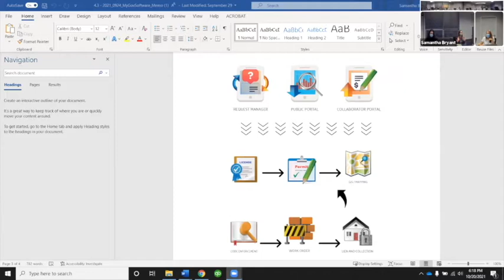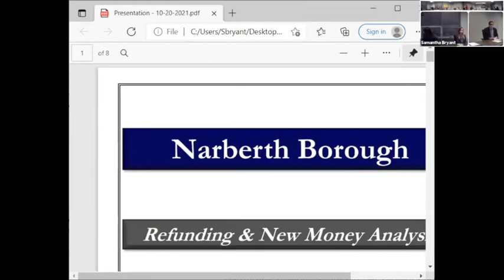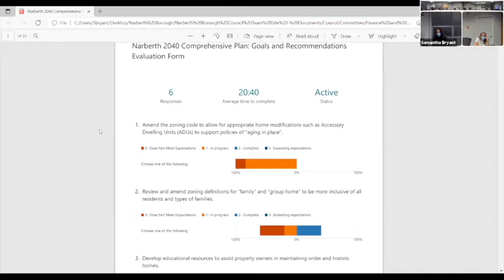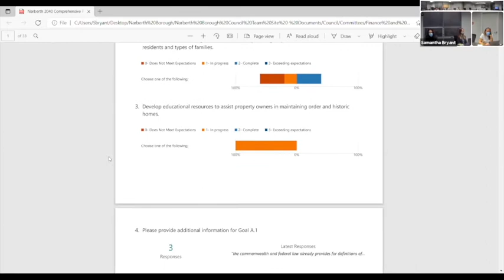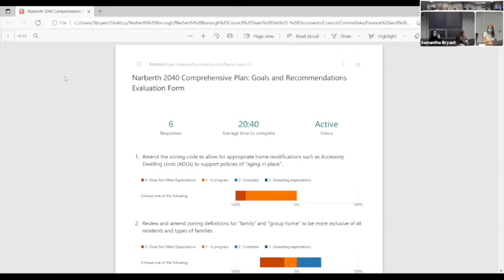Finance committee meeting, October 20, 2021